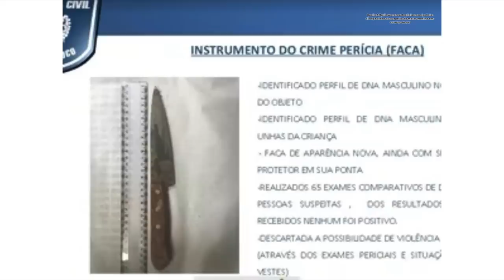Der Fall Beatriz Mota I Es passierte in der Schule I Dokumentation 2022 I WhatPadiLoves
Im Dezember 2015 bemerkt Sandro Mota, während er mit seiner Familie auf einer Schulfeier ist, das seine kleine Tochter Beatriz auf einmal nicht mehr da ist.
Kurze Zeit später beginnt auf dem Schulgelände die Suche nach der Siebenjährigen…
Und, sie wird gefunden …

Podimo  : WERBUNG I ANZEIGE  ♥️🎧:
Mein Angebot von Podimo für alle von euch die Lust haben:

Dieses Video enthält eine Produktplazierung und darüber hinaus eine bezahlte Kooperation mit Podimo.

Recherche Quellen: 👇🏻

Alles was ich in diesem Video berichte und beschreibe ist das Ergebnis meiner eigenen Recherche. Ich bin kein professioneller Autor oder Journalist. Die hier genannten Informationen sind also laienhaft zusammengetragen und können dementsprechend möglicherweise in Punkten abweichen.
Die Ansichten und Meinungen in diesem Video sind zum Teil persönlich, und spiegeln darum auch nicht zwingend die der involvierten, ermittelnden oder direkt betroffenen Personen wieder.

Werbung 👇🏻❗️